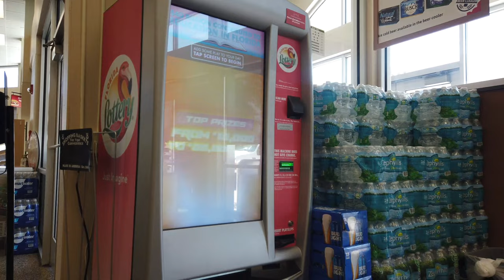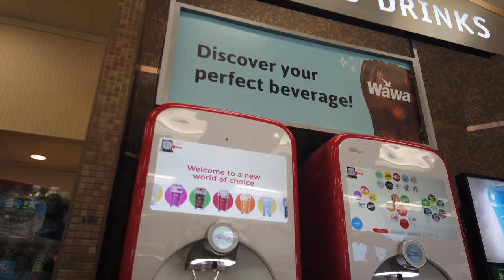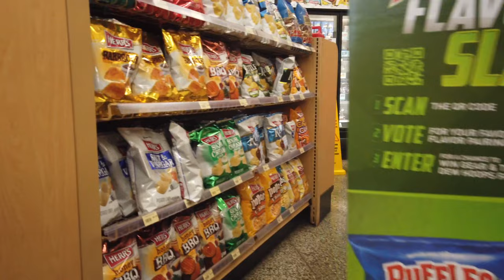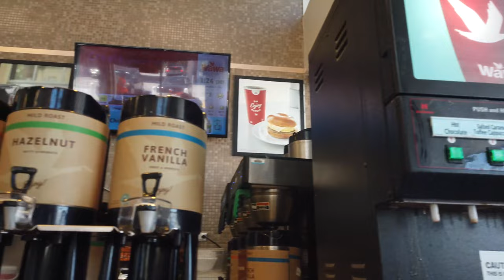【4K】Wawa - Convenience Store Walkthrough - Orlando Florida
Quick walkthrough of a Wawa.